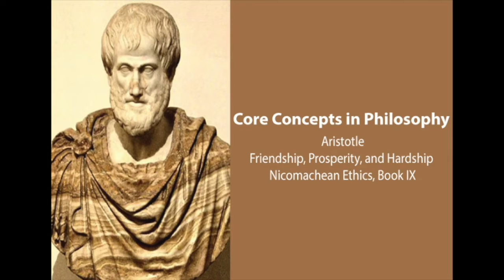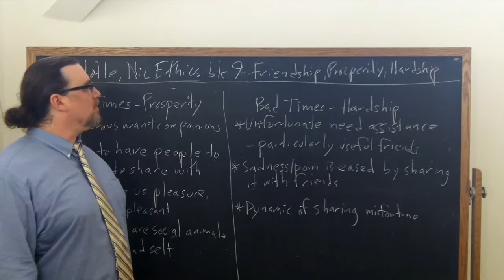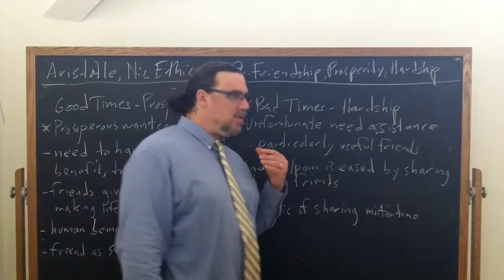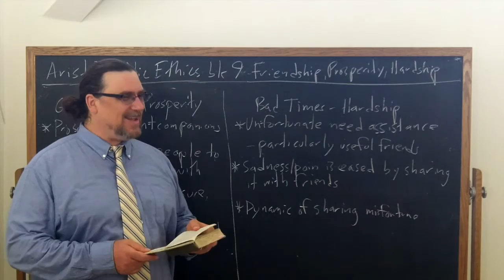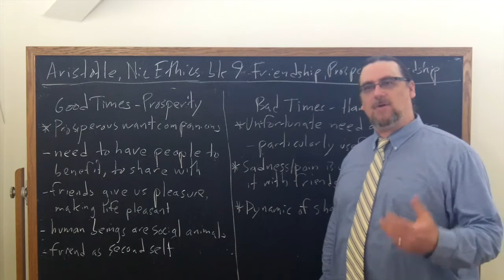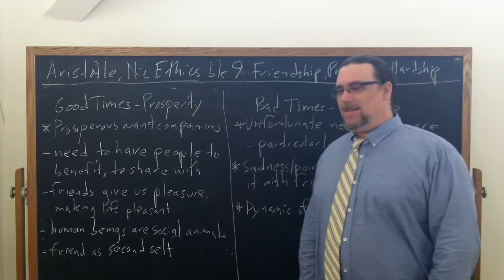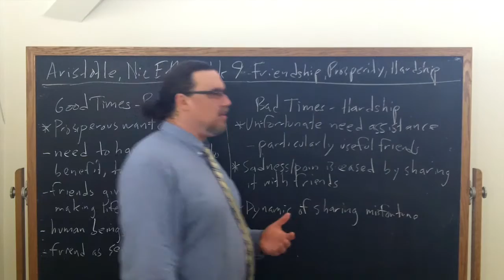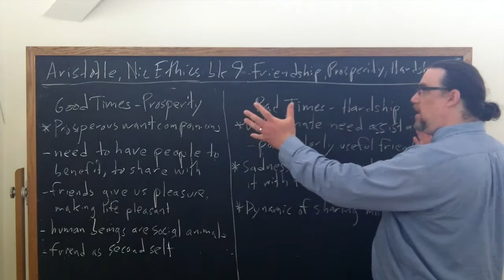Aristotle, Nicomachean Ethics book 9 | Friendship, Prosperity, & Hardship| Philosophy Core Concepts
This video focuses on Aristotle's work, the Nicomachean Ethics, and examines his discussion in book 9, focusing on the implications of friendship for times of prosperity and hardship.  Who is the real friend?  The person who is there when things are easy or who sticks around when matters get hard?  And how should we act towards our own friends who find themselves in difficulties?

If you're interested in philosophy tutorial sessions with me - especially on Aristotle!

We also offer affordable, content-packed, on-demand courses on Philosophy in the ReasonIO Academy

This video is one component in a set of online courses covering Aristotle's entire Nicomachean Ethics.  These include 94 lecture videos, 45 downloadable handouts and worksheets, 10 quizzes, 39 lesson pages, and other resources.  Check it out in the ReasonIO Academy